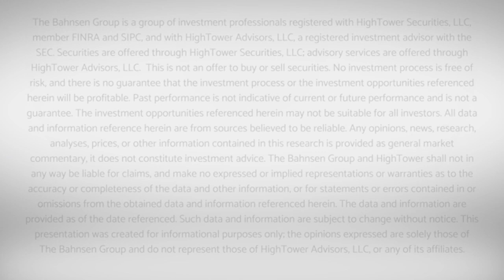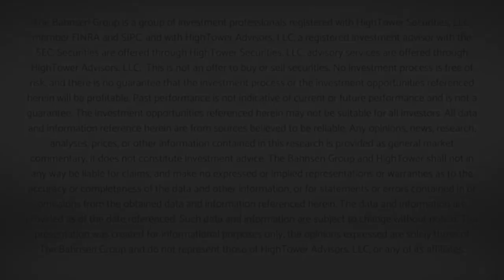Dividend Cafe - Ongoing Trade War, Ongoing Volatility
This week's Dividend Cafe video focuses on the potential outcomes, and market reactions, relating to the ongoing trade dispute with China